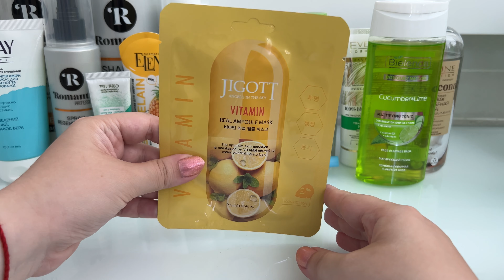МІЙ ДОГЛЯД НА ЛІТО ☀️ Косметика, яку зараз використовую 🧴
Доглядова косметика на літо. Чим зараз користуюся. Моя косметичка